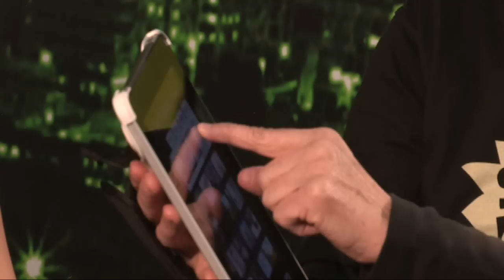NewTek Presents New Media Synergy CEO Tim Reha from SXSW 2012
New Media Synergy CEO Tim Reha talks to us live from NewTek's Streaming Studio at SXSW 2012.